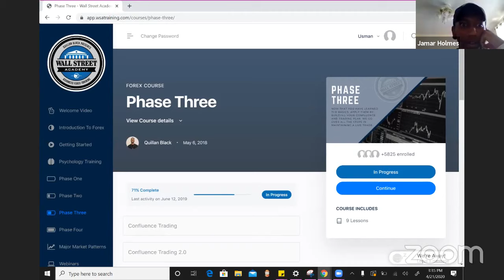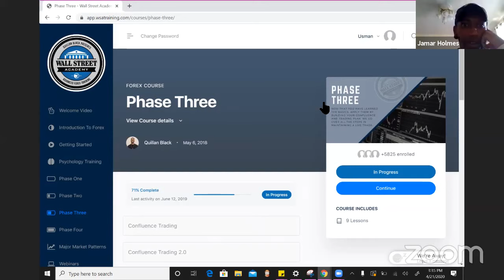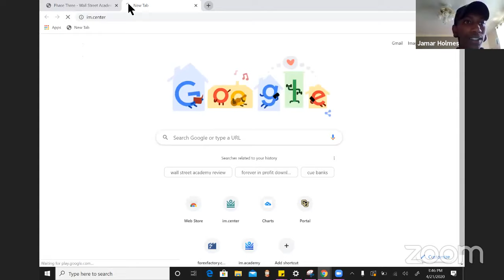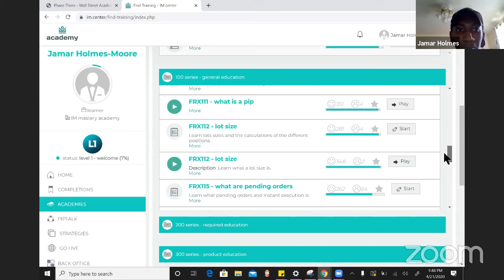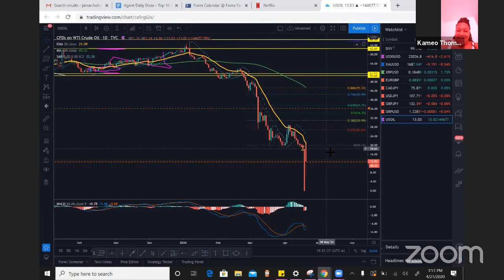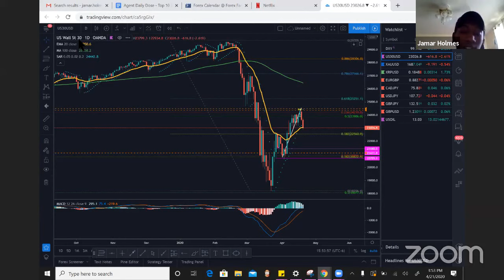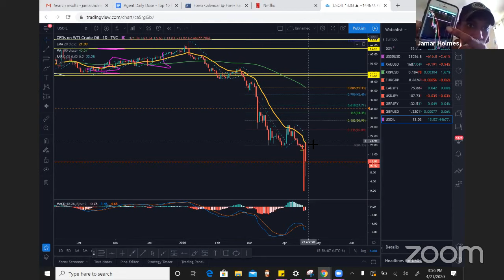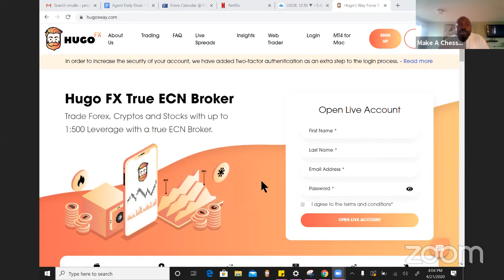Virtual Art of Story Tellin' Season 1: EP 1- Jamar Holmes - Moore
Hello everyone and welcome to yet another episode of the Virtual Art of Story Tellin'! Today's guest was Mr. Jamar Holmes - Moore. He not only told us his story, but he also dropped some knowledge about investing and trading. Thank you again Mr. Holmes- Moore for coming through and speaking, and thank you to the viewers for tuning in! We hope you enjoy!

0:00:00 - 0:01:04 Introduction
0:01:04 - 0:03:05 Growing Up in a Military Family
0:03:05 - 0:07:31 Early Education
0:07:31 - 0:12:10 Question "Have you been persuaded to join the military because of your family? And how did that experience affect you?"
0:12:10 - 0:13:39 High School at East
0:13:39 - 0:18:46 Question "Why did you get kicked out of East High School?"
0:18:46 - 0:21:19 Transferring to MLK
0:21:19 - 0:24:00 Question "So why wouldn't you want to do debate?"
0:24:00 - 0:27:40 Other Achievements at MLK
0:27:40 - 0:28:25 Question "What was the app, and how does it work?"
0:28:25 - 0:30:52 Question "Do you feel like you would've have better opportunities if you would've made better decisions at East? Or do you like the path you went down?"
0:30:52 - 0:31:57 College Life
0:31:57 - 0:33:22 Question "How does it work when you have those who don't mimic how you're living?"
0:33:22 - 0:36:22 What Jamar is doing now
0:36:22 - 0:38:00 Question "What was your biggest investment? And did anyone teach you how to invest?"
0:38:00 - 0:38:44 Question "Is this what happens when you buy a share or stock?"
0:38:44 - 0:40:08 Question "Is our money in the bank insured?"
0:40:08 - 0:42:44 Question "Where is our current cash located?"
0:42:44 - 0:47:24 Question "What could you do to help others gain the knowledge you have?"
0:47:24 - 0:48:32 Question "What does it mean if a pip moves up?"
0:48:32 - 0:49:46 Making a living off trading and investing
0:49:46 - 0:53:50 Question "How long did it take you to learn about investing and trading?"
0:53:50 - 0:55:30 Question "How long does it take for you to get your money?"
0:55:30 - 0:56:40 Question "How do you deal with being this young and having this much knowledge?"
0:56:40 - 0:58:03 Question "What interested you in getting involved with trading?"
0:58:03 - 0:58:33 Question "If there's one thing you could leave us with, what would that message be ?"
0:58:33 - 1:00:20 Question "How does the Art of Story Tellin' impact your life?"
1:00:20 -1:02:40 Wrap Up